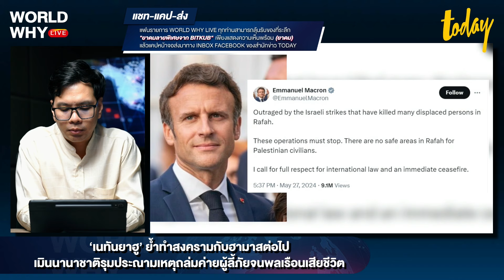‘เบลเยียม’ เติม F-16 ช่วยยูเครน 30 ลำ แต่ยังไร้เงา F-16 ตะวันตกถึงยูเครน | WORLD WHY | TODAY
ทางการเบลเยียมประกาศจัดส่งเครื่องบินรบ F-16 ช่วยยูเครนจำนวน 30 ลำ ภายในปี 2028 โดยสัญญาว่าเครื่องบินรบ F-16 ล็อตแรกจะจัดส่งให้ยูเครนได้ภายในปีนี้ ขณะที่หลายฝ่ายตั้งข้อสังเกตว่าไทม์ไลน์การจัดส่งเครื่องบินดังกล่าวช่วยยูเครนถูกเลื่อนมาหลายครั้ง จนทำให้ตอนนี้ยังไม่มีเครื่องบิน F-16 ช่วยยูเครน